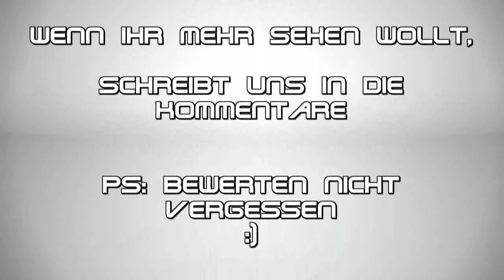Syncro Die Dummibärenbande Konsoleros mit Sombreros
Halli Hallo Leute, hier ist die Eule, was geht?

Da dies unsere erste Syncro war und wir jeweils mehrere 100 Km auseinander wohnen, haben wir das warscheinlich ganz gut hinbekommen :=)

Falls es euch gefallen hat, lasst mir ein Like und ein Kommi da, damit wir fürs nächste Mal wieder etwas planen können :)

Ich bedanke mich für den Kanalbesuch und wünsche euch noch einen schönen Tag.

Die Eule